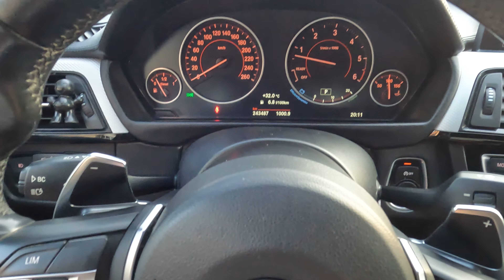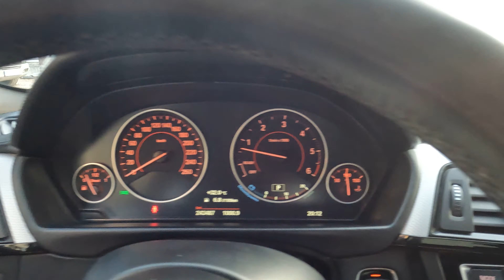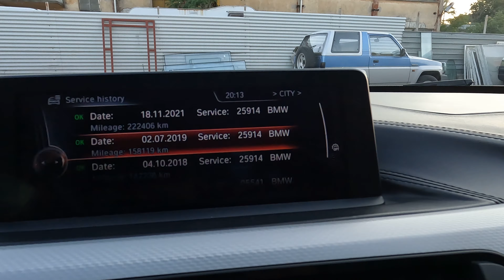BMW 435d xDrive Gran Coupe M Sportpaket Bi XenonHarmanKardonIndividual FULL service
BMW 435d xDrive Gran Coupe M Sportpaket Bi-Xenon*Harman/Kardon*Individual* FULL-service iCar @iCarStaraZagora

• Двигател: 2.993 cm³
• Мощност: 313 к.с.
• Автоматична скоростна кутия
• Задвижване на всички колела - xDrive
• Разход според производителя: 4.9/5.6/6.7 л/100 км – реален 6.5-8 средно
• ЕВРО 6
• Регистриран
• 2 собственика
• Пълна сервизна история!
• Много добро и стегнато състояние
• Kаско
• Крайна цена

Наличен автомобил. Оглед след предварителна уговорка.
Цвят: Black-sapphire Metallic (475)
Тапицерия: Leder "dakota"/schwarz (LCSW)

Специално оборудване:

• Табло в кожа Individual
• M аеродинамичен пакет
• Карбонов спойлер
• Секретни болтове
• 19ки M Sport алуминиеви джанти style 403
• Трансмисия Steptronic Sport
• Индикатор за налягане в гумите
• Променливо спортно управление
• Алармена система
• Авт. ел. багажник
• М спортен пакет
• Слънцезащитни стъкла
• Велурени стелки
• Вътрешно огледало с авт. функция против заслепяване
• Ел. предни седалки
• Памет за шофьорската седалка
• Спортни седалки
• Лумбална опора за предните седалки
• Пакет с отделение за съхранение
• Отопление на предните седалки
• Преден централен подлакътник
• Черен гланц декоративни лайсни
• Individual табло в кожа
• Система за измиване на фаровете
• Контрол на разстоянието при паркиране (PDC)
• Сензор за дъжд
• XENON
• Адаптивни фарове
• Авт.  дълги светлини
• Адаптивни завиващи фарове
• 2-зонов климатроник
• Динамичен круиз контрол
• Пакет светлини
• Навигационна система Professional
• Съраунд озвучителна система Harman/Кardon
• Интелигентно спешно повикване
• Телеуслуги
• Подобрена телефония с разширения за Смартфон
• M кожен волан
• M аеродинамичен пакет
• Individual Hochglanz Shadow Line
• Individual таван в черен плат
• Сервизен интервал на маслото - 24 месеца/30 000 км
• Автоматично заключване при потегляне
• … и други